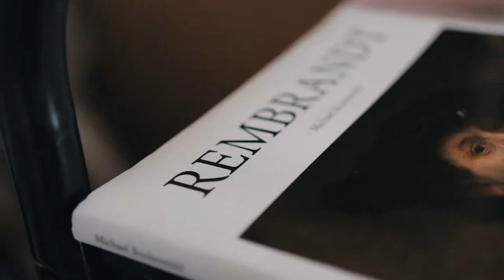Artist Focus - Kyle Barnes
Meet the incredibly talented Kyle Barnes and understand more about his practice and what makes him tick.